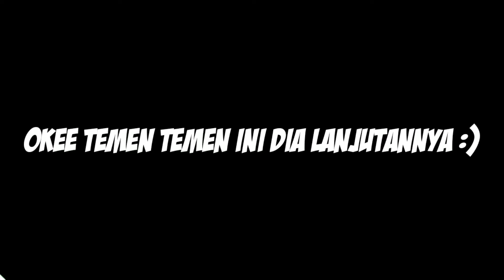Showcase Mod Paint Bucket Part 2 - Minecraft PE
Assalamualaikum temen temen kali ini kita akan bermain Minecraft PE bareng youtuber Crafty ch yt, kali kita akan men showcase mod Paint Bucket , bagaimana keseruannya langsung aja gass di tonton videonya sampe abis yaa :)